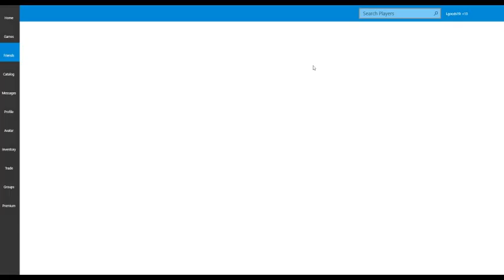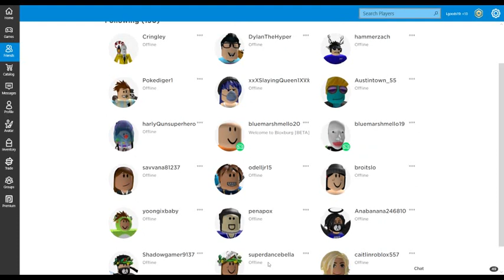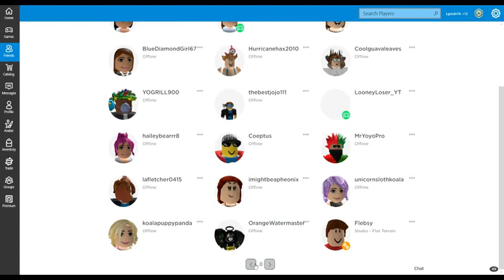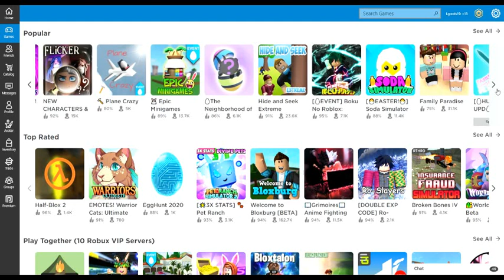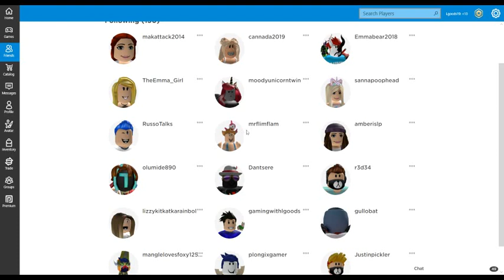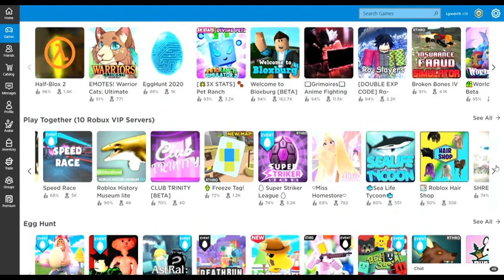LOOK WHO'S GAME AMELIA GOT INTO!!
In this one Amelia got into Rosso's game can you believe it how lucky she is.